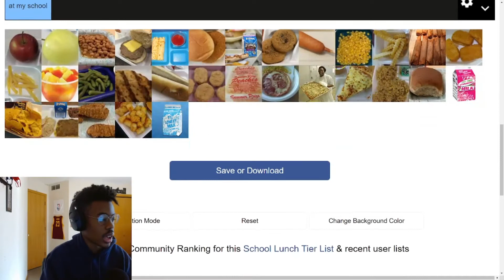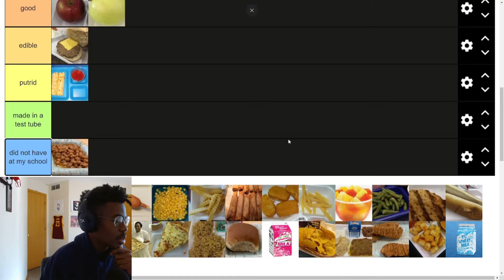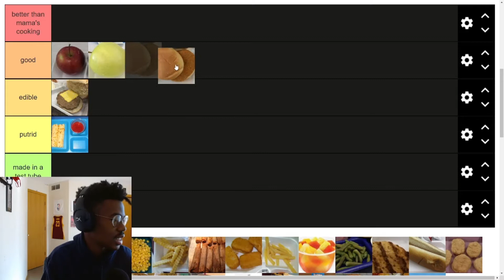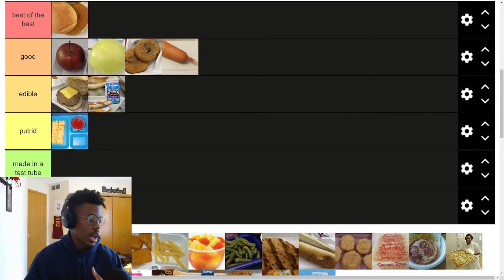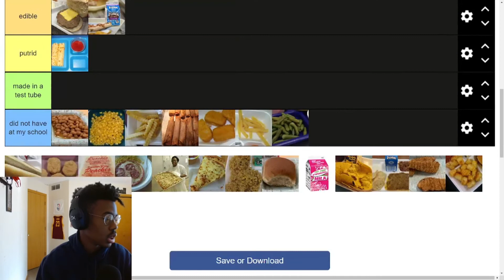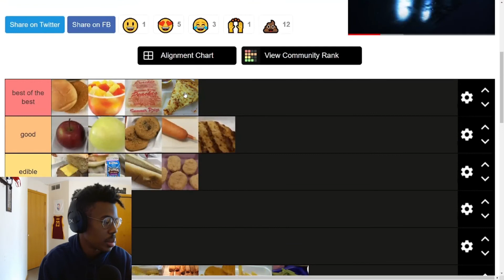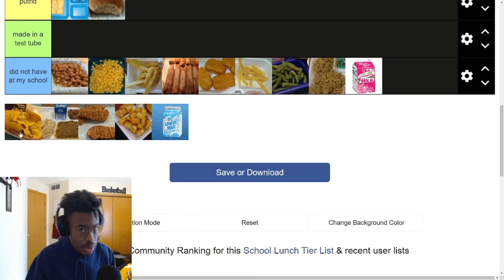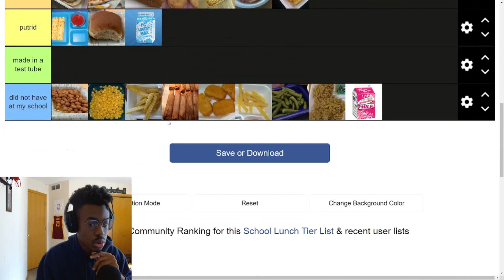These School Lunches Are DISGUSTING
In today's video I will be ranking the NASTIEST school lunches...
Love y'all🖤